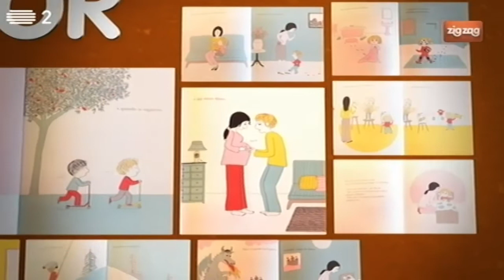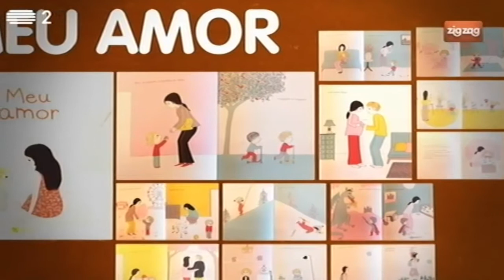"Meu Amor" | Livros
"Meu Amor" é um livro de Astrid Desbordes e Paul Martin.